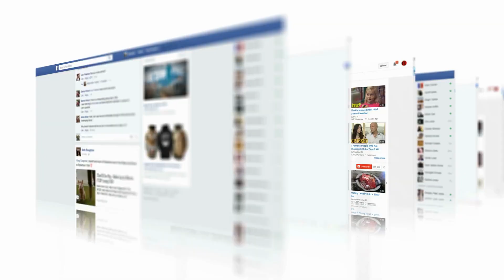Bu Genç Kadın Komadayken Bir Sır Saklıyordu Ama Doktorlar Ne Olduğunu Keşfedince...